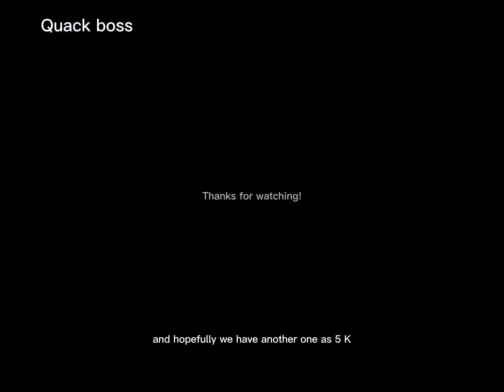Thank you for 80 subscribers